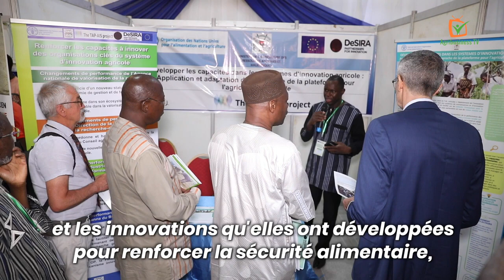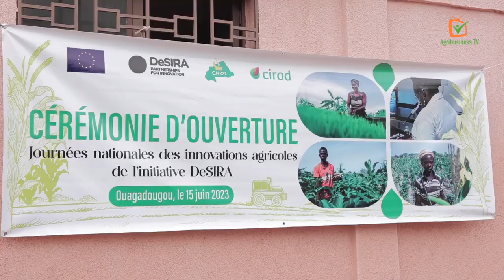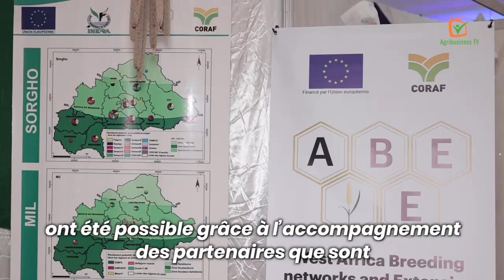Journées nationales des innovations agricoles de l’initiative DeSIRA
Le projet CaSSECS a participé, du 14 au 16 juin 2023, aux journées nationales des innovations agricoles de l’initiative DeSIRA au Burkina Faso, au Centre national Cardinal Paul Zougrana de Ouagadougou. Cet évènement co – organisé par la Délégation de l’Union Européenne et le Centre national de la recherche scientifique et technologique du Burkina Faso (CNRST), en collaboration avec le CIRAD, a constitué un cadre de partage d’expérience et d’apprentissage conjoint entre les quatorze (14) projets financés par la première vague du programme DeSIRA au Burkina Faso.